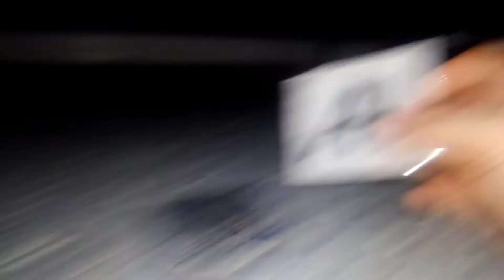Warner bros season 2 Episode 12